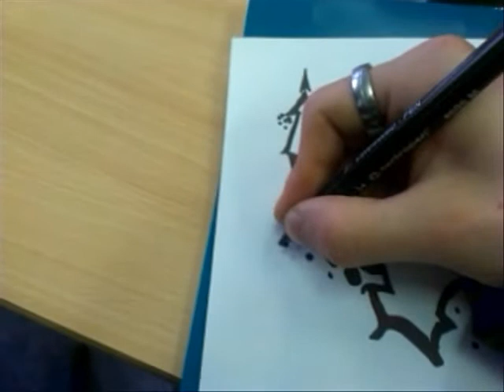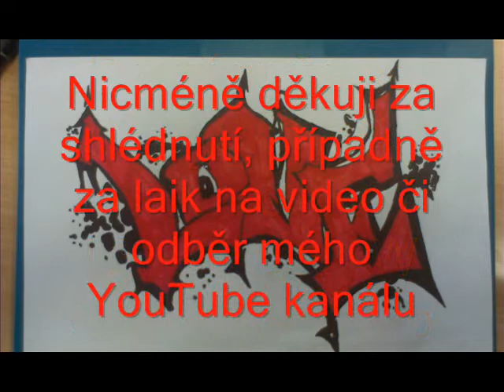Graffiti EP 1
Úvodní video do nové série LETS DROV GRAFFITI. V příštím díle bude malba od samého začátku i se samotným základním rysem. :)
Máte se nač těšit. :D